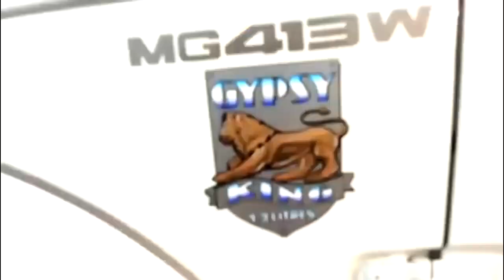🔴Suzuki Gypsy Modified | Big Wheels | Gypsy Modified for Offroading